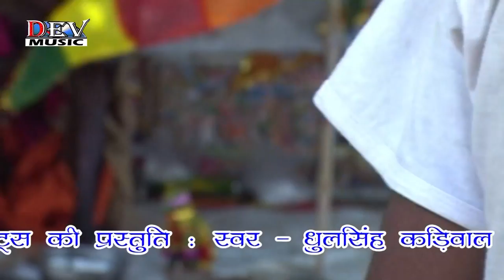Super Hit New Rajasthani Live | Kotda Ro Devro | Dhulsingh Kadiwal | Live Ramdevji Baba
☛Song :  Kotda Ro Devro
☛Music Lebel: PRG Music and Films Studio
☛singer:Dhulsingh Kadiwal